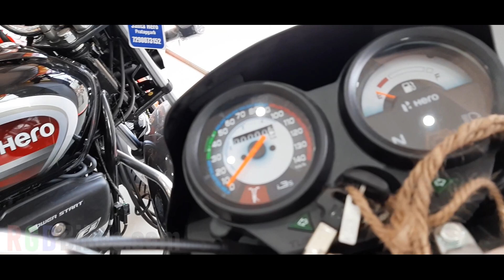Limited Edition Hero Splendor Plus BS6 2020 Launch | Mileage | Price | Changes | Review | Features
Showroom Address -- Ground Floor Bhangwa Ki Chungi, Uttar Pradesh 230001
Showroom Name --- Janta Trading Company - Hero MotoCorp